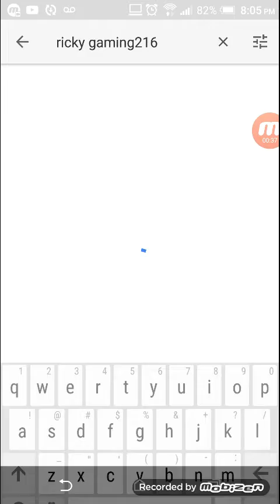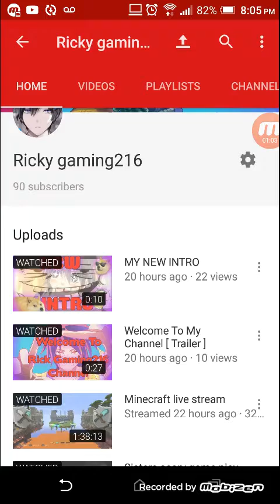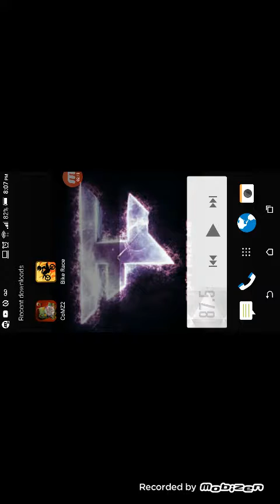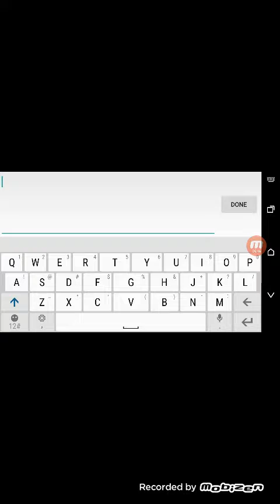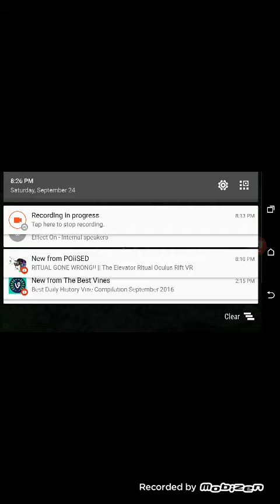Call of mini 45 min gameplay.